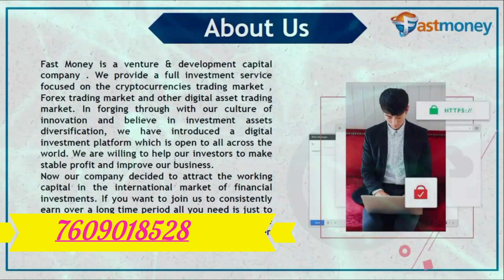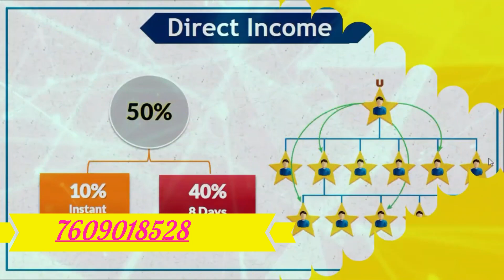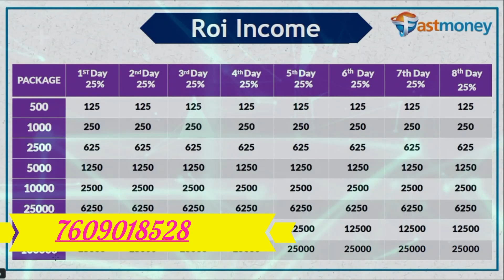New roi plan launch today / Fast money business plan / New mlm plan india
I am a youtuber. I do not advise you to invest on a company.If you invest on a company, then you yourself find out that invest..
मैं एक youtuber हूँ।  मैं आपको किसी कंपनी में निवेश करने की सलाह नहीं देता हूँ। यदि आप किसी कंपनी में निवेश करते हैं, तो आप स्वयं ही उस company का पता लगाके investment करिये..